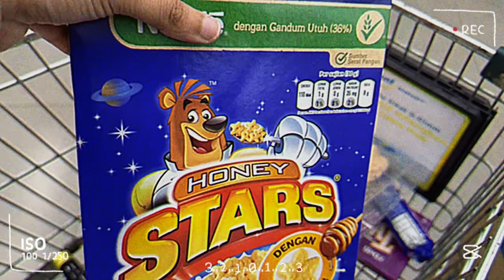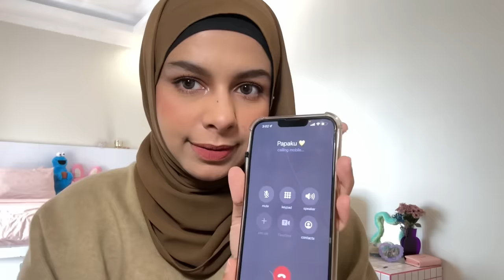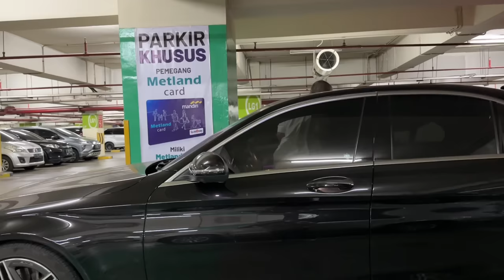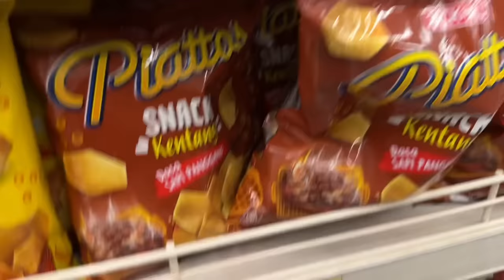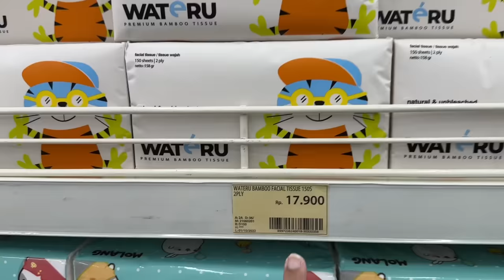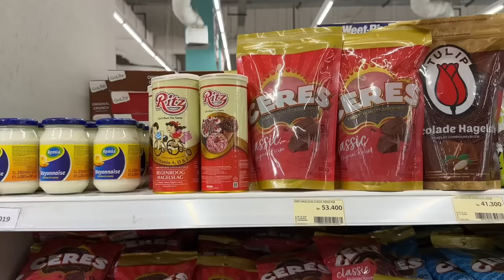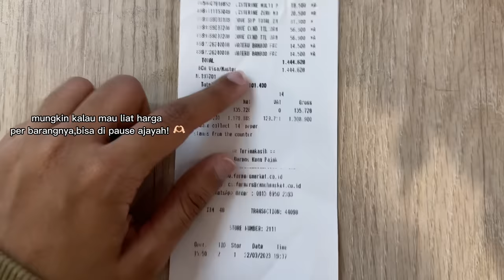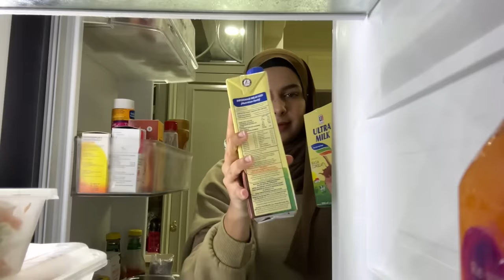♡ grocery shopping for Ramadan | belanja persiapan puasa bareng papa ☾⋆⁺₊✧ (eng sub)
Hi guys! welcome to my vlog ♡

hihiw akhirnya upload vlog lagi :) di video kali ini aku ngajak papah buat ikut grocery shopping persiapan bulan puasa! kita berduaan doang soalnya yang lain pada mager😆🫶🏻